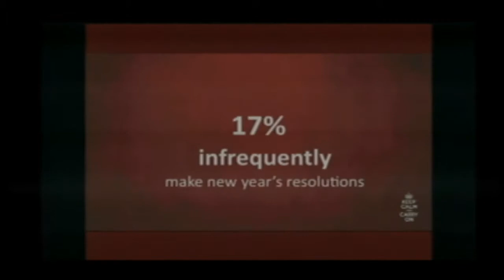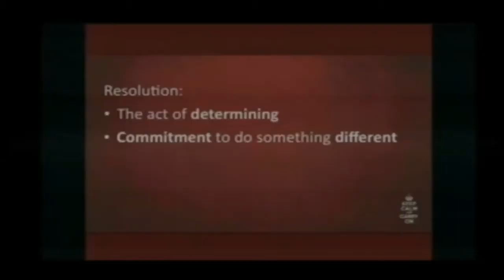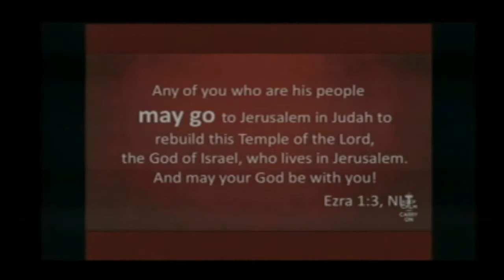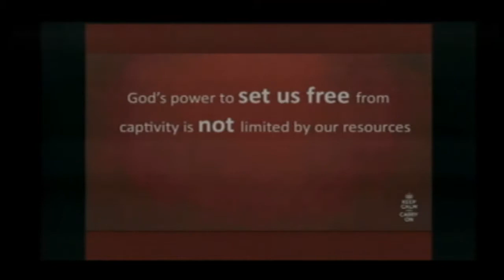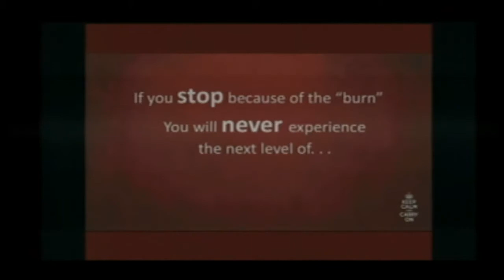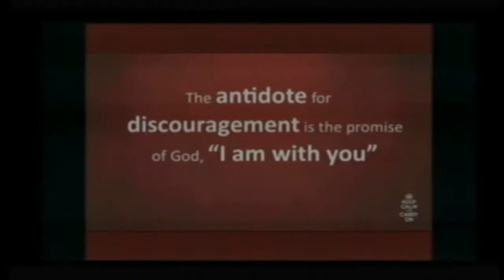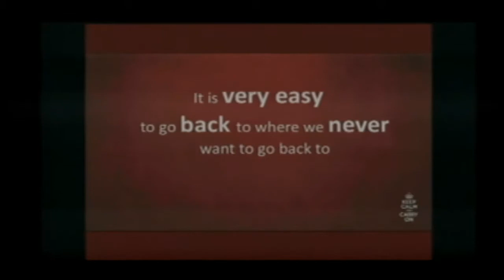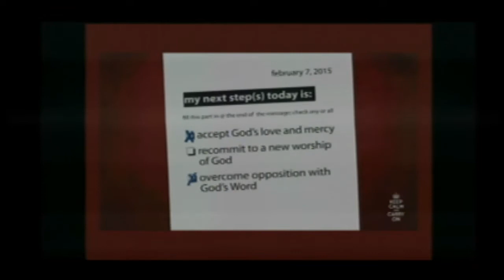Keep Calm and Carry On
Pastor Ann Roda, Keep Calm and Carry On, 2/7/15